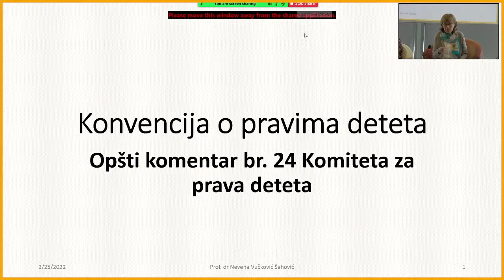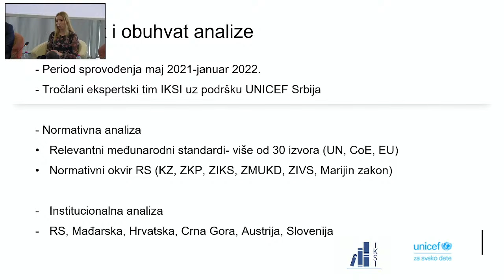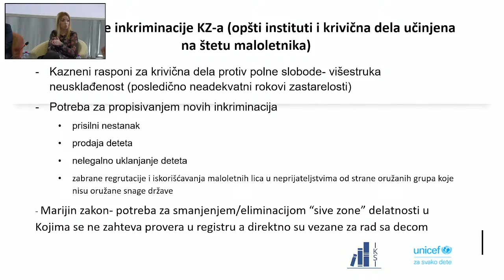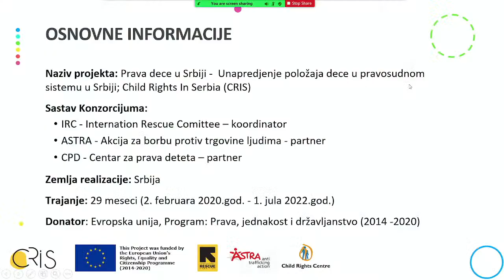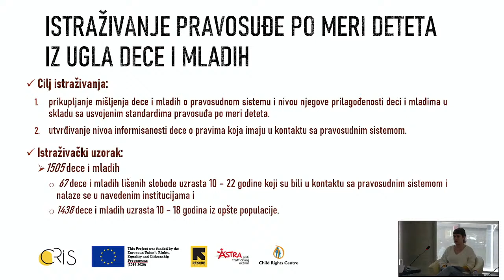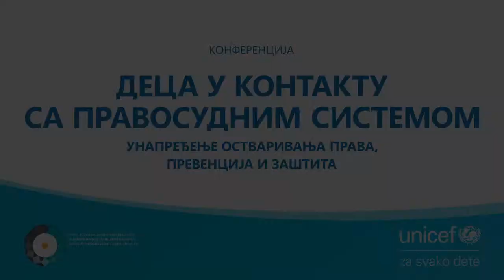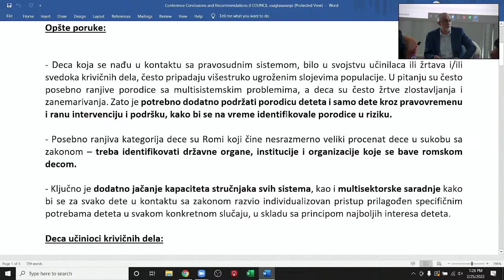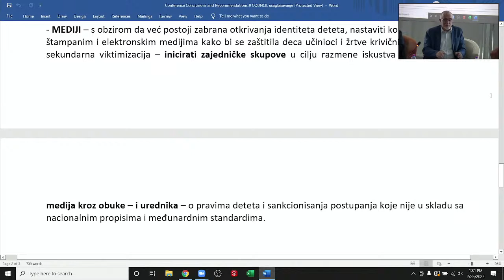Deca u kontaktu sa pravosudnim sistemom - unapređenje ostvarivanja prava, prevencija i zaštita (2/2)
Konferenciju „Deca u kontaktu sa pravosudnim sistemom – unapređenje ostvarivanja prava, prevencija i zaštita“ zajednički organizuju Savet za maloletnike i UNICEF, 24. i 25. februara 2022. godine uz streaming uživo na zvaničnom YouTube kanalu UNICEF Srbija. Konferencija je posvećena unapređenju prava dece kao učinilaca i žrtava i/ili svedoka krivičnih dela, kojima je zbog njihove izuzetne ranjivosti potrebno pružiti posebnu brigu i zaštitu. Ovo je prilika da se osvrnemo na značajan napredak koji je postignut u prethodnom periodu, razmenimo iskustva i praktične strategije za unapređenje kvaliteta sistema pravosuđa po meri deteta, kao i da unapredimo saradnju između uključenih relevantnih organa i mehanizama u cilju ostvarivanja prava deteta.

Agenda dan 2:

Blok 4: Unapređenje prava dece žrtava i svedoka krivičnih dela

Kratka izlaganja:

Uvodno izlaganje člana Saveta – unapređenje prava dece žrtava i svedoka krivičnih dela i ključni problemi u praksi, sa posebnim fokusom na saradnju sa medijima (15 minuta)
- Biljana Sinanović, Vrhovni kasacioni sud, Savet za maloletnike
- Gordana Milošević Stojanović, Apelacioni sud u Beogradu, Savet za maloletnike

Novi međunarodni standardi za unapređenje prava deteta u kontaktu sa pravosudnim sistemom (10 minuta)
- prof. dr Nevena Vučković Šahović, Centar za prava deteta, Komitet za prava deteta UN (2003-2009)

Analiza normativnog i institucionalnog okvira u oblasti pravosuđa po meri deteta (10 minuta)
- dr Ivana Stevanović i dr Milica Kolaković Bojović, Institut za kriminološka i sociološka istraživanja

Ključna dostignuća projekta „Podrška žrtvama i svedocima krivičnih dela u Srbiji” (10 minuta)
- predstavnik Misije OEBS u Srbiji

Predstavljanje projekta „Unapređenje položaja deteta u pravosudnom sistemu Republike Srbije“ koji sprovode Međunarodni komitet spasa, ASTRA i Centar za prava deteta (10 minuta)
- Katarina Mitić, Međunarodni komitet spasa

Predstavljanje projekata o unapređenju pravosuđa po meri deteta koje sprovodi Centar za prava deteta sa posebnim fokusomna participaciji dece (10 minuta)
- Jasmina Miković, Centar za prava deteta

Diskusija sa članovima panela u cilju definisanja preporuka za unapređenje položaja dece žrtava i svedoka u krivičnom postupku (55 minuta)

11:30 – 12:00 Pauza

12:00 – 13:00 Nastavak diskusije i definisanje ključnih poruka Zatvaranje konferencije, zaključna zapažanja